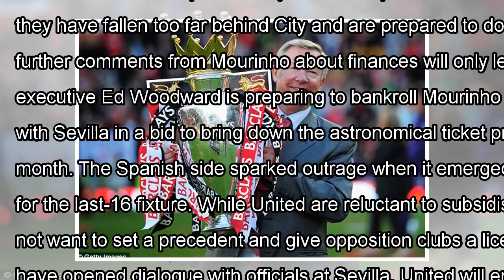Jose mourinho on a tightrope with manchester united chiefs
Published: 17:30 EST, 2 January 2018 | Updated: 04:32 EST, 3 January 2018 Jose Mourinho is treading a fine line with the Old Trafford hierarchy over his comments about Manchester U...